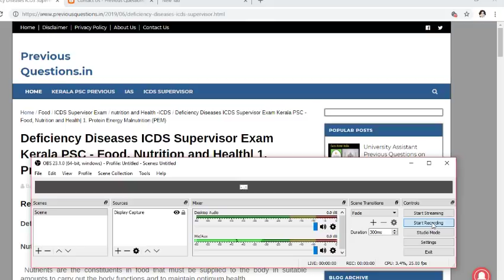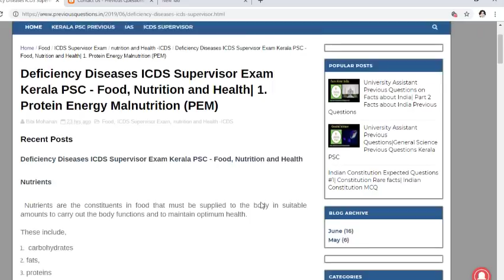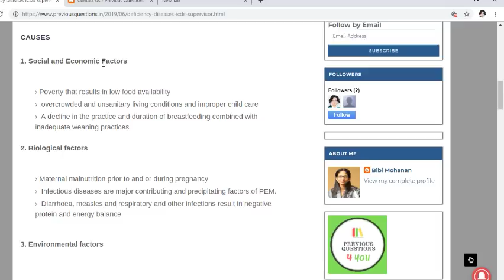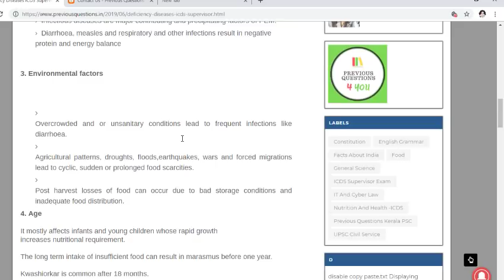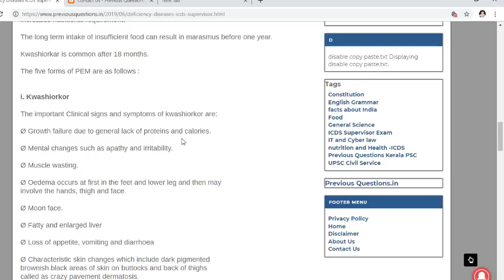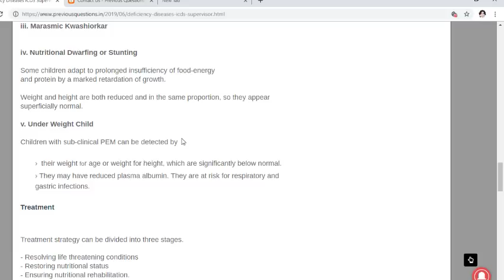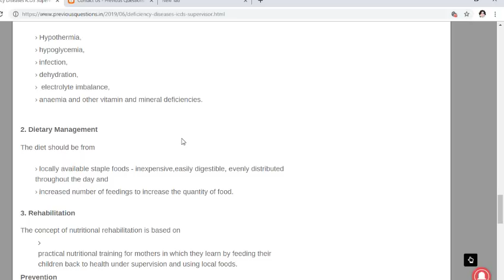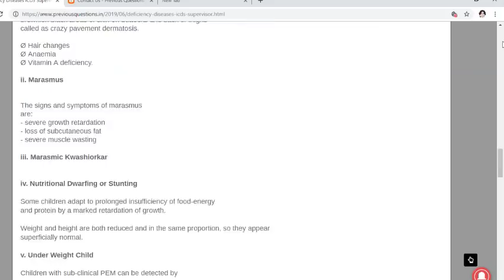ICDS Supervisor Exam Kerala PSC Coaching |Food Nutrtion and Health |Defeciency Diseses PEM